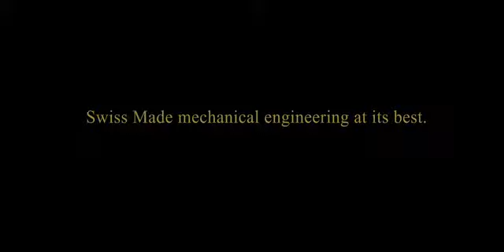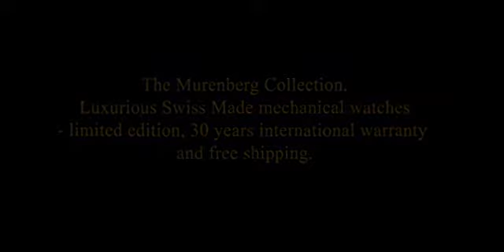The ULTIMATE in mechanical watches: CHARMEX OF SWITZERLAND™